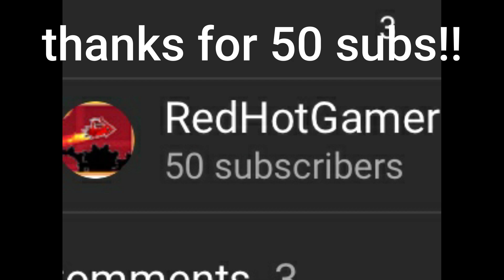Fall 💔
Go check out stability, his music is great and deservers way more attention.